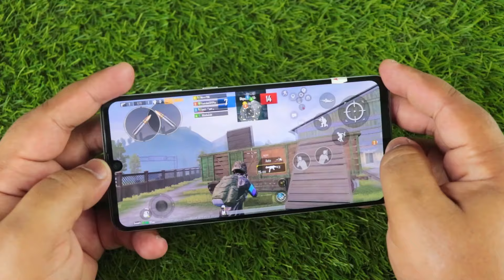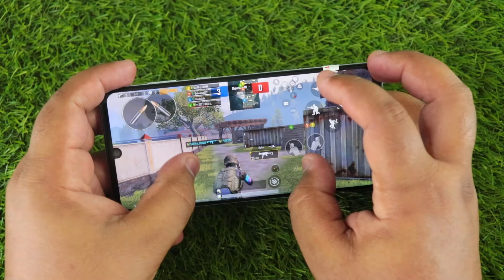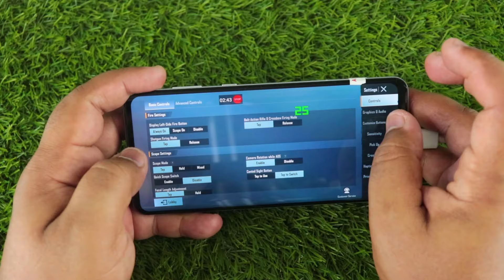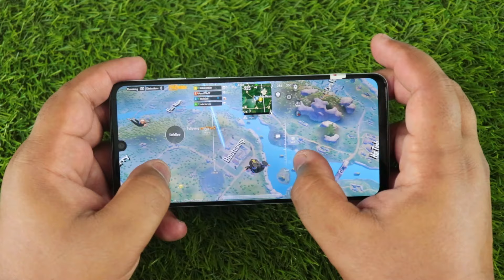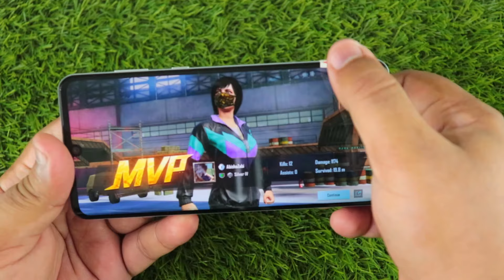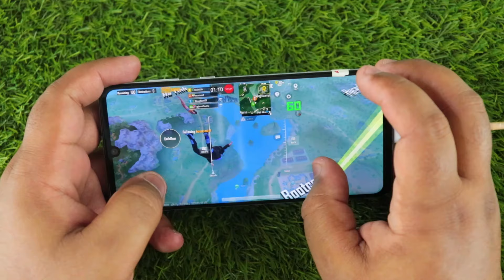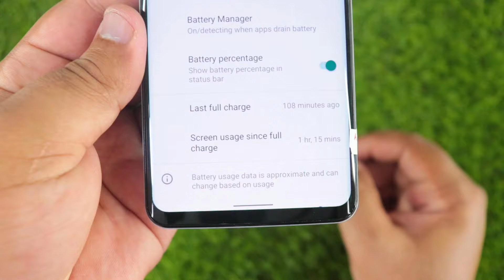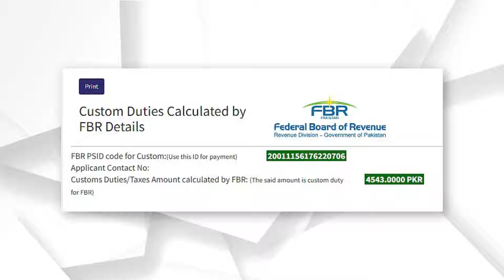Sharp Aquos Zero 2 PUBG Test with FPS Meter - Heat & Battery Drain Test, Should You buy it In 2022?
In this video, Sharp Aquos Zero 2 PUBG Test with FPS Meter - Heat & Battery Drain Test, Should You buy it In 2022?. maine sharp aqous zero 2 ka aik detailed pubg test kiya ha jismay normal gaming say lay kr pubg with screen recording and fps meter bhi shamil hain. Bcoz sharp Aquos zero 2 ko lay kr bohat questions aa rhy thy kay 27k may ya phone snapdragon 855 offer kr rha ha with 8GB RAM and 256GB storage and OLED 240Hz ka display bhi ha to kya sharp aqous zero 2 worth it ha aur kya apko buy krna chahiye?. Apkay har question ka answer iss video may apko mil jaye ga.

:::::::::: Must Watch These Helpful Videos :::::::::::::

Sony Xperia 1 PUBG Test With Fps Meter And Screen Recording - Snapdragon 855 in Just PKR 25,000 🔥

I bought this SHARP AQUOS R3, SD 855 In Just PKR 24,500 🔥 60fps PUBG TEST With FPS Meter, Worth It?